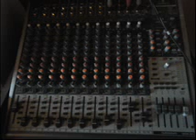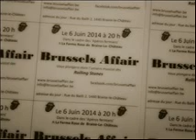20140606 Braine le Chateau, Brussels Affair playing the Rolling Stones! ( complete audio concert )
Ladies and Gentlemen, please enjoy listening to this audio recording concert : close your eyes, listen and take part to the party with us, it's only rock 'n roll ;)